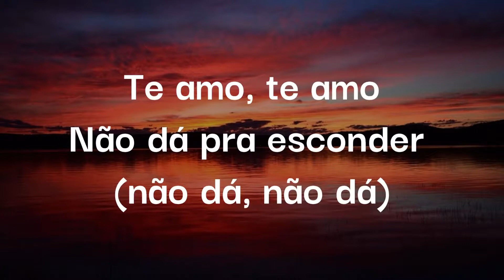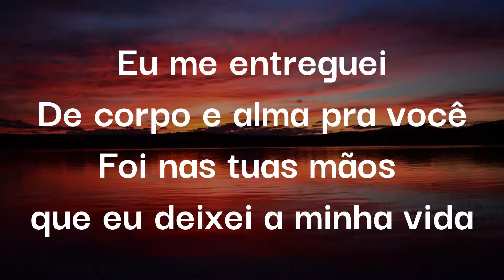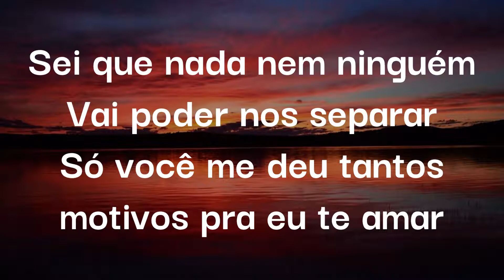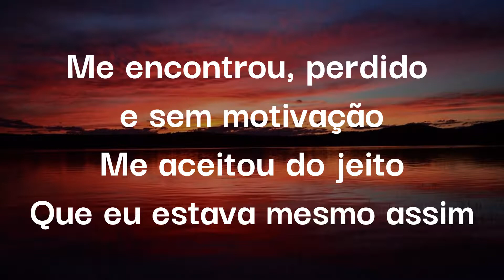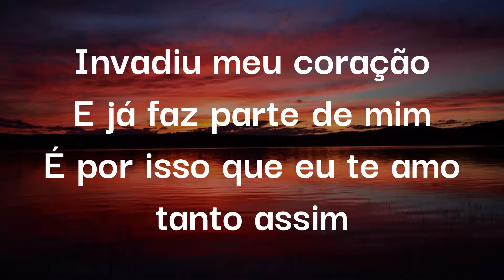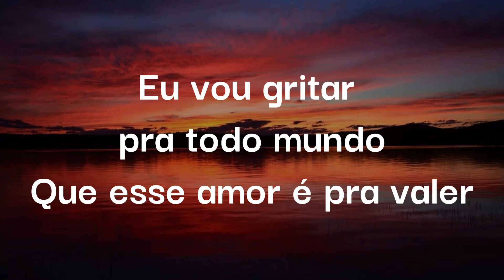Faz parte de mim (c/ bateria)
Faz parte de mim
Com Bateria